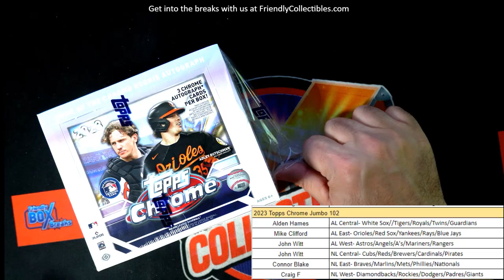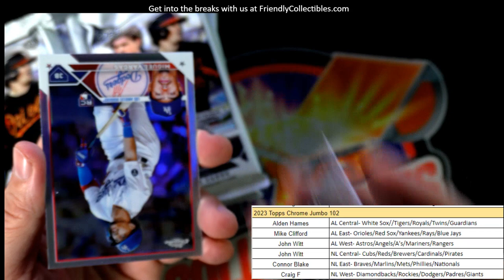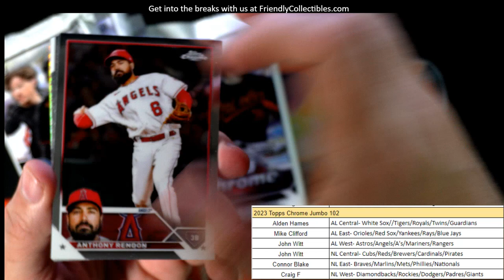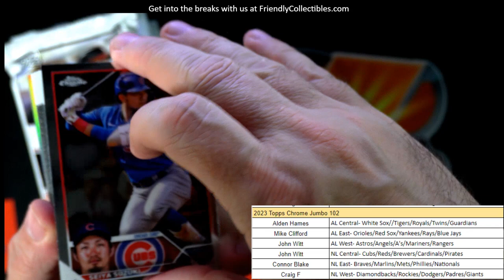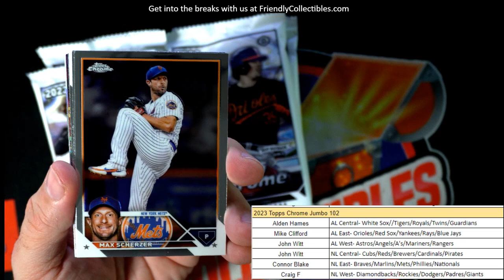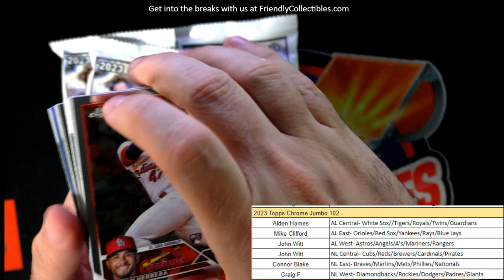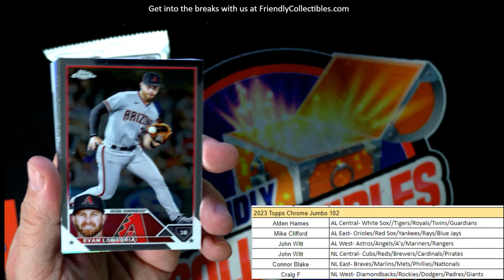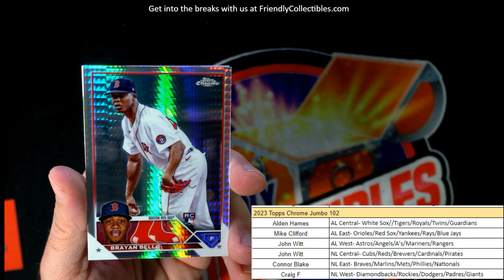2023 Topps Chrome Baseball JUMBO ID 23CHJUMBO102